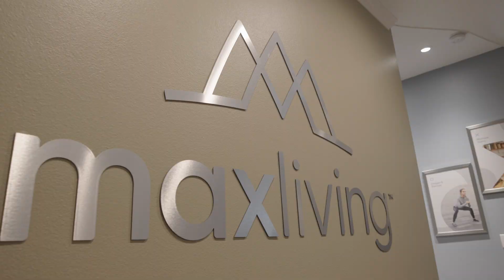Can Scoliosis Happen Suddenly?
Scoliosis is a curvature of the spine with a rotational component with a Cobb angle measurement of 10 degrees or greater. Which is measured on a scoliosis X-ray, and the bigger the Cobb angle, the more severe the scoliosis is.
The size of the scoliosis does not reflect how much it can progress or the symptoms it can cause.

Mild: Cobb angle measurement of 10-25 degrees
Moderate: Cobb angle measurement of 26-40 degrees
Severe: Cobb angle measurement of 40-80 degrees
Very severe: Cobb angle measurement 80 degrees or greater

Scoliosis curves will progress, although we do not know how fast or how big the curves will become if left untreated. Only proactive treatment can counteract the progression of scoliosis. Making the curve smaller is the only way to slow down the progression.

The most prevalent type of scoliosis is adolescent idiopathic scoliosis. The most common is in adult stages, usually 60 years old and up.
When adolescents are in a growth stage is when scoliosis can most likely progress. As the adolescent grows, so does their curve, which at times can seem very fast. And commonly, the only sign is a postural issue which can be difficult to diagnose.

The most common type of scoliosis to affect adults is when as adolescents, they have undiagnosed adolescent idiopathic scoliosis, and it continues to develop into adulthood. Progression isn’t linear and is usually diagnosed when they reach a level where it becomes painful enough to seek a diagnosis. As the curve gets bigger and the patient ages, progression can increase rapidly.

The best way to effectively deal with scoliosis is to deal with it proactively, and the best time to treat scoliosis is as soon as you are diagnosed.

The Scoliosis Reduction Center offers proactive treatment to prevent this type of progress from occurring, as the smaller you can keep the curve, the less likely it is to progress either in adolescence or an adult.

00:00 What Is Scoliosis ?
02:03 Will Scoliosis Get Worse?
03:31 Can Scoliosis Develop Quickly In Adolescents
07:02 Can Scoliosis Develop Quickly In Adults
11:04 What We Offer At The Scoliosis Reduction Center